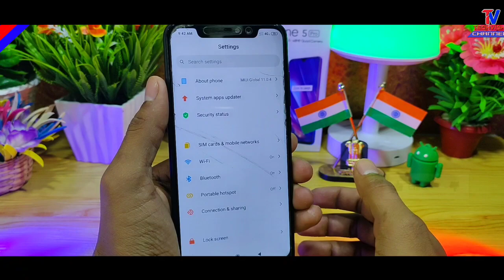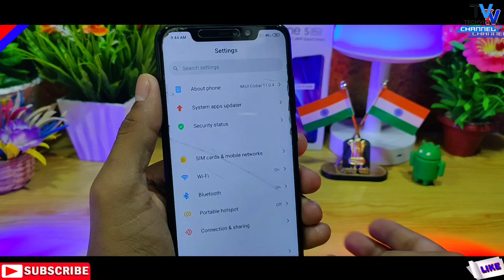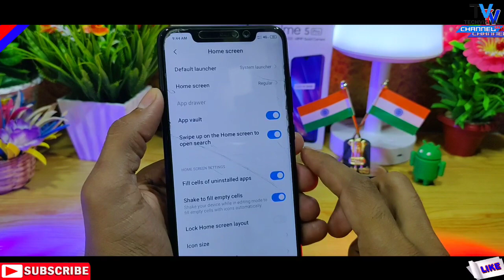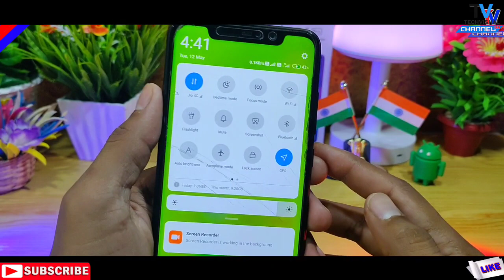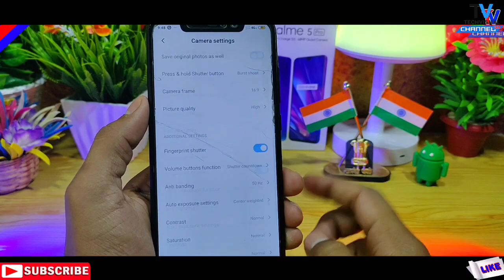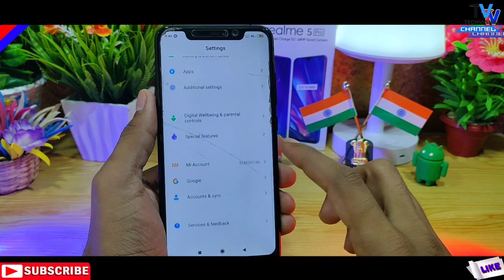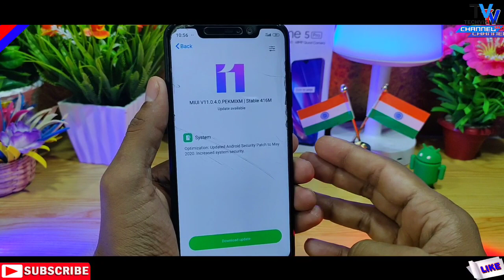Redmi Note 6 Pro MIUI 11.0.4.0 Update Full Changelog | 7+ New Features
MIUI 11.0.4.0 Stable Update Android 10 Update Rolling out for Redmi Note 6 Pro and MIUI 12 Android 10 Update All Details in Hindi.
Friends in this video I tell you Redmi Note 6 Pro New MIUI 11.0.4.0 India Update Full Changelog Review Top Features & Schedule of Release For Redmi Note 6 Pro, Redmi Note 8, Redmi Note 8 Pro, Redmi 8A and More Devices.

            Techvishal VSB
🔺Tips:-